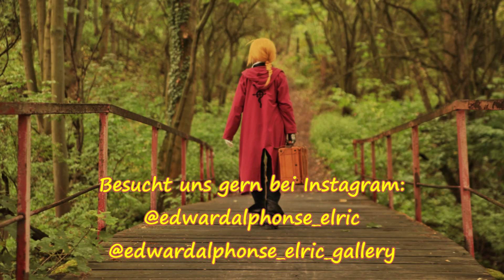Kurze Hose ohne Schnittmuster - Edward Elric - Fullmetal Alchemist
Das ist unser erster Versuch eine Nähanleitung ohne Schnittmuster zu präsentieren. Wir fangen mit einer kurzen Hose an. Diese ist speziell für ein Cosplay. Jedoch eignet sich die Vorlage auch gut für eine lange Hose. Ich hoffe das Video kann euch ein bisschen bei euren Projekten helfen. Wir freuen uns über Kommentare (Wünsche, Anregungen, Verbesserungsvorschläge, etc.pp. )

This is our first attempt to present sewing instructions without a pattern. We start with a pair of trousers. This is especially for a cosplay. However, the template is also suitable for long trousers. I hope the video can help you a bit with your projects.

Material:______________________________________________________
Den Stoff für die Hose haben wir bei IKEA gefunden. ;-)

Nähmaschine W6 N 1235-61
Aber auch andere Nähmaschinen eignen sich hervorragend für dieses Projekt.

《鋼の錬金術師 FULLMETAL ALCHEMIST》__________________________

All music's ownership belongs to the original creators. Please support the original creator.

Trackliste:_______________________________________________________
0:00  Sukima Switch - Golden Time Lover
5:38 YUI - Again (Instrumental)

Equipment für die Videoaufnahme:_____________________________________
Canon 5D Mark II
Canon 5D Mark III
Tamron lens